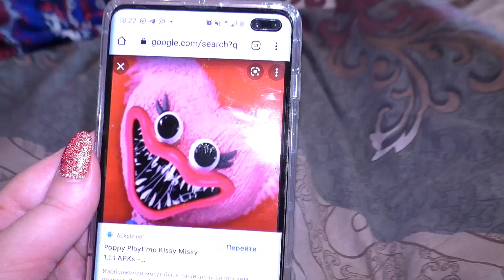Кисси Мисси пришла ОТОМСТИТЬ за Хагги Вагги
Только Тима и Маша избавились от Хагги Вагги и Картун Реббита как компас, который был подарен Картун Кэт, снова показал, что в доме новый SCP. Тима находит запись на зеркале и ночью в доме появляется Кисси Мисси, которая пришла отомстить за Хагги Вагги.
Смотри НОВОЕ ВИДЕО  на канале Тим Витыч!